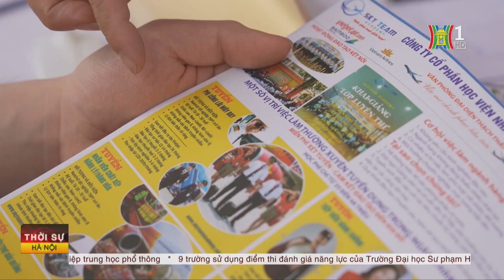Hỗ trợ kết nối cung cầu lao động | Tin tức mới nhất hôm nay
Hỗ trợ kết nối cung cầu lao động
Trong tháng 4/2024, TP. Hồ Chí Minh đã giải quyết việc làm cho 28.894 lượt người lao động, nâng tổng số giải quyết việc làm trong 4 tháng đầu năm 2024 lên con số 109.819 lượt lao động, đạt 36,6% kế hoạch năm.